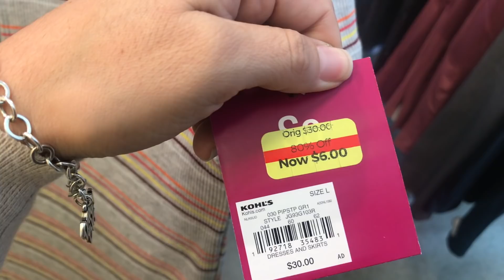💰🔥🤑 Ahorro **EXTREMO** 🔥🔥SÚPER DESCUENTOS 🤩